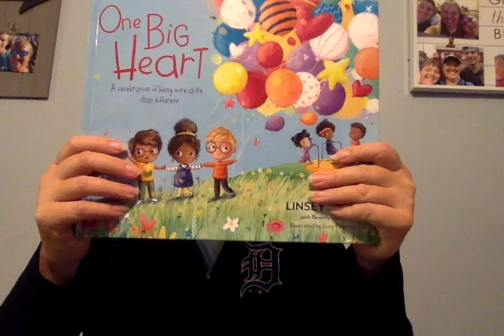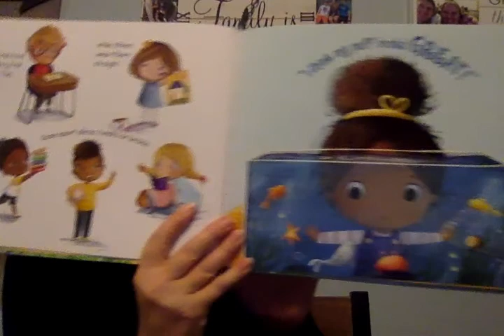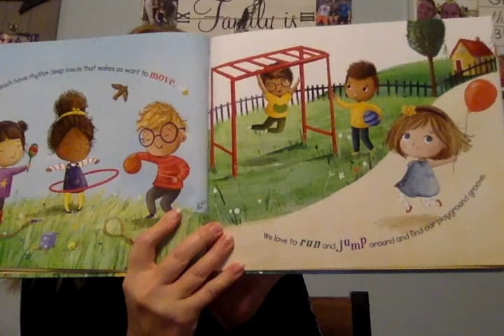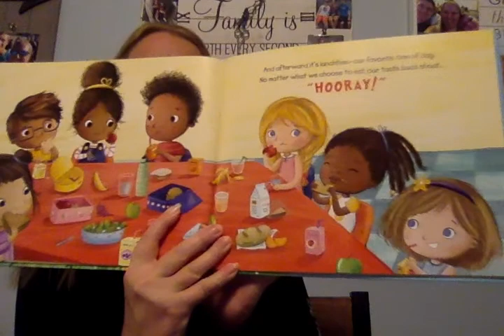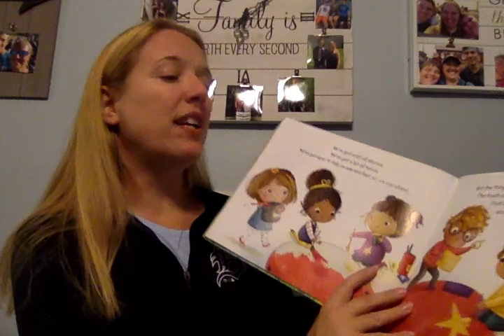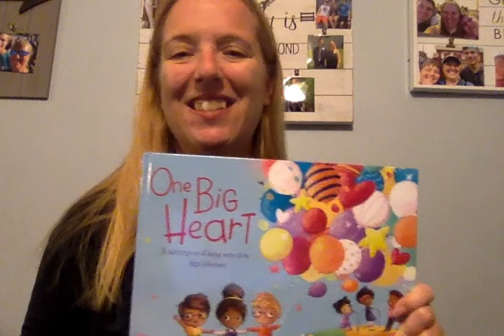Story Time with Lynn"One Big Heart" by Lindsey Davis with beverly Davis.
Story Time with Lynn reading "One Big Happy Heart" by Lindsey Davis and Beverly Davis.  Illustrated by Lucy Flemming.